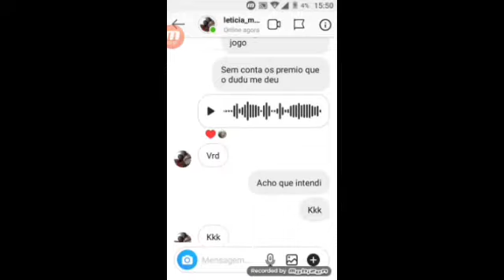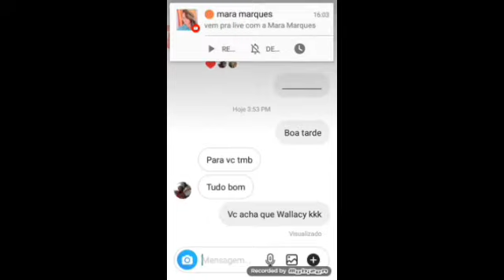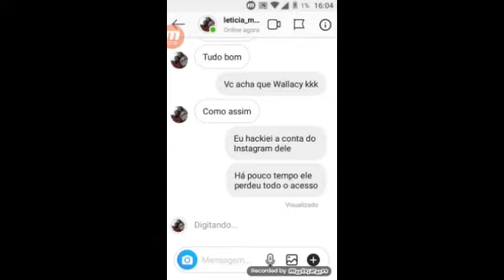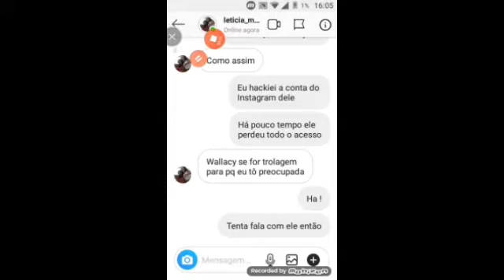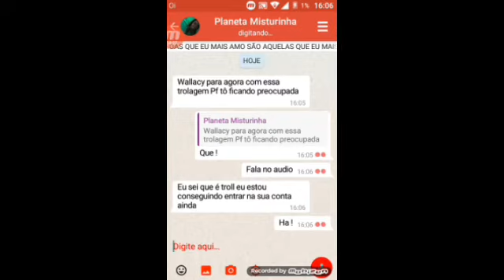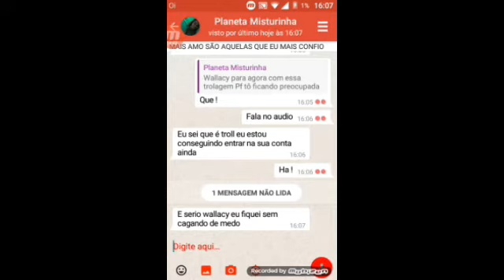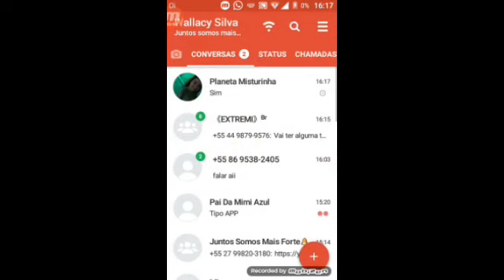TENTEI TROLAR MINHA ASSESSORA E DEU RUIM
Facebooks

Letícia mirelly